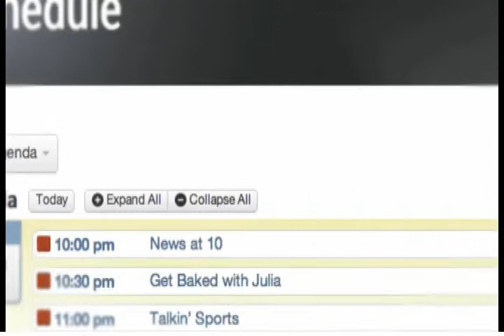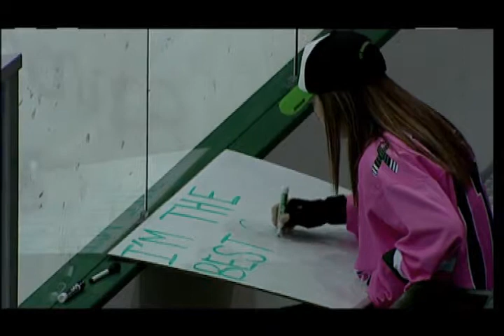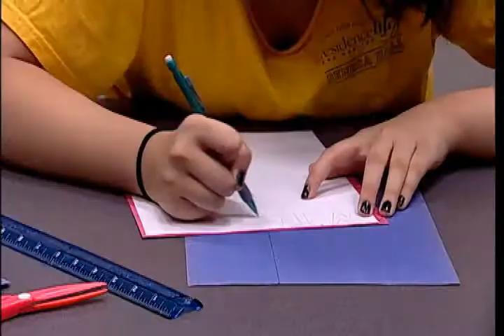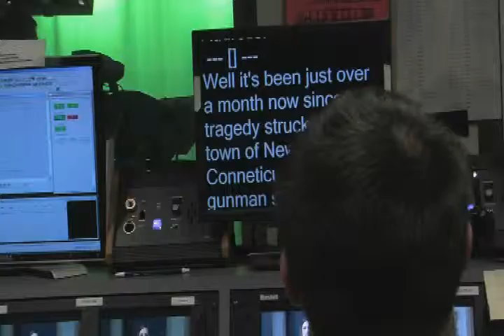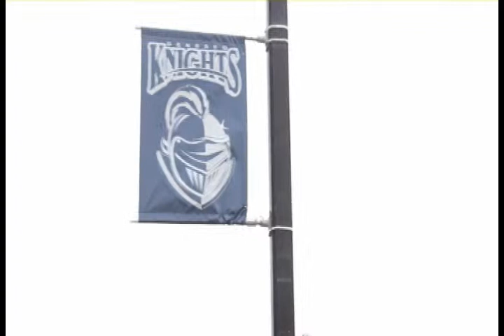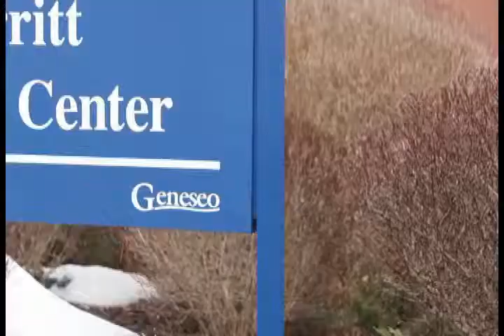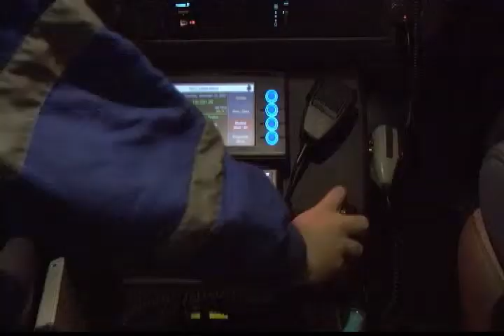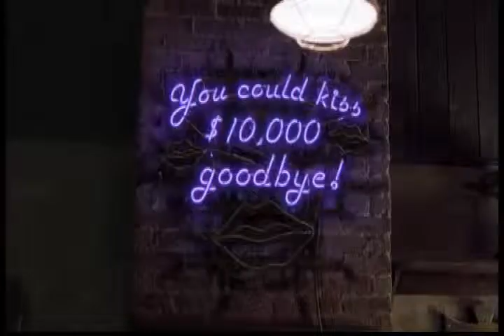Laker Connection 031314